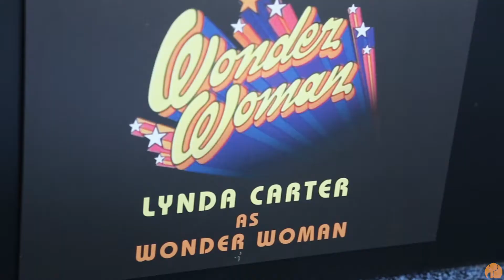Comic Con - DoYouRemember?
DoYouRemember.com

Comic Con interview with nostalgic cosplayers.